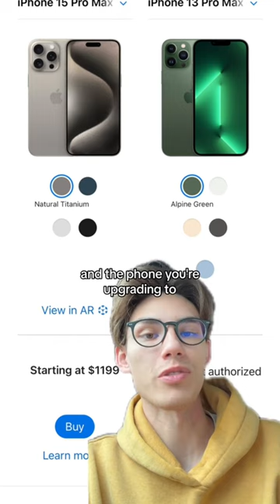Popular Questions for Apple Devices